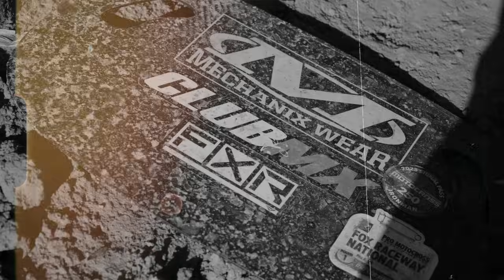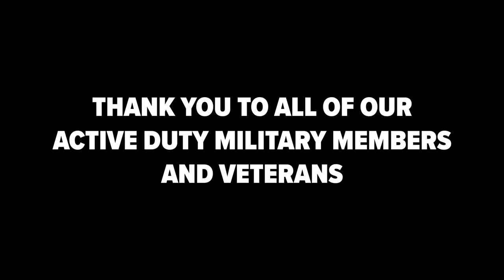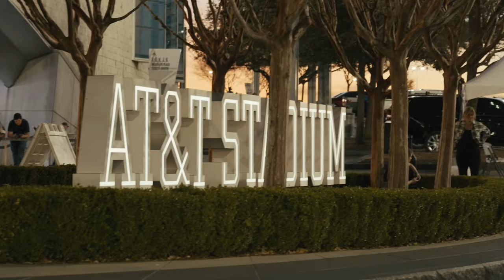Every Second Counts Ep 4: Arlington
Ep 4 of our all new Docu-Series covers Rnd 4 of the 2024 AMA Supercross season.  Following a career best 4th place finish in Detroit, Coty takes on Arlington for this years Military Appreciation race!

Filmed & Edited by Rob Filebark
Executive producer Brandon Haas